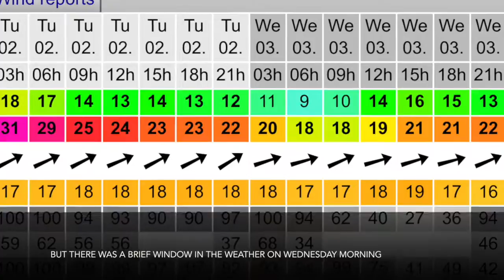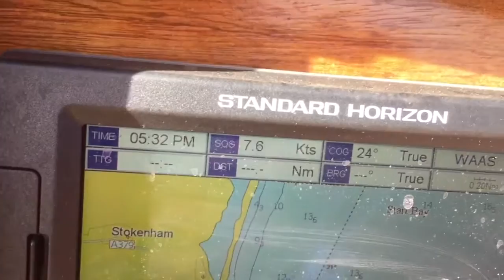Cleone sails home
The classic Victorian era yawl, Cleone. She is on the National Register of Historic Vessels in the UK, and was built in 1860. She is currently the oldest Yawl rigged yacht in the world, and one of the few of the oldest boats in the World still actually afloat and sailing.

She is here on passage back from Plymouth, Devon, UK, to Dartmouth. One person on board (me), both filming and steering, so sorry for the camera shake. Wind F4-6 occasionally 7.
Filmed entirely on an iPhone 6 and assembled in iMovie.

Interested in chartering? She will be available for charter from May 2017.
Credits:
Stills of Cleone, Tom Hurley at Devon Digital
screencapture of Windguru.cz data
isrc:usuan1100524